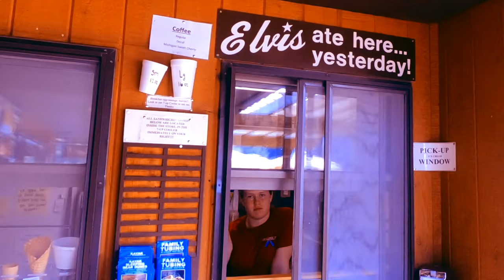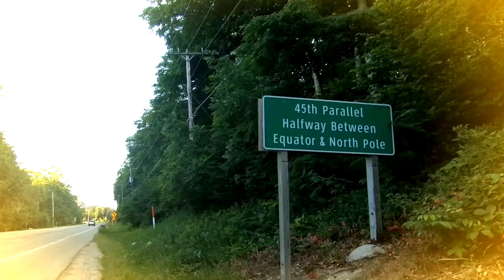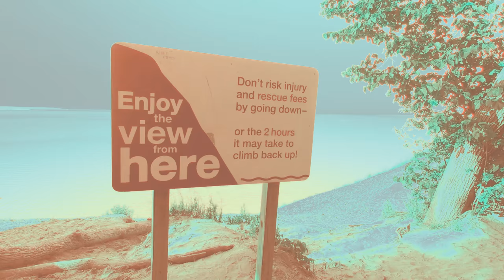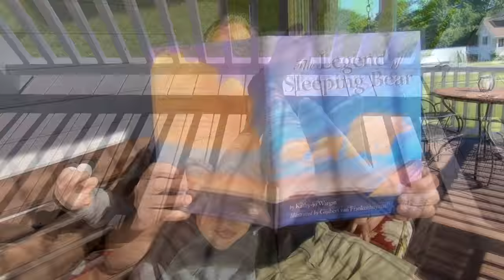M-22 by Steve Pichan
Hey you!  Hop on a motorcycle to get a birds eye view of the some of the most beautiful sites in the world found in the region of Sleeping Bear Dunes National Lakeshore in Northern Michigan.  While you're at it, sing along to "M-22"!

The iconic M-22  offers spectacular views of Lake Michigan, Sleeping Bear Dunes and small town Michigan.  Avid cyclists, boaters, kayakers, hikers and more make the journey throughout all four seasons of the year to experience unsurpassed peace and serenity in a slow paced world that abounds with great eateries, wineries, lakeside cabins and friendly folks.  It's a place for all generations from families to newlyweds, a place that puts you in a good mood as soon as the fresh smell of pine trees and cedar mulch wafts in the air as you reach your destination.

Hop on!

Steve